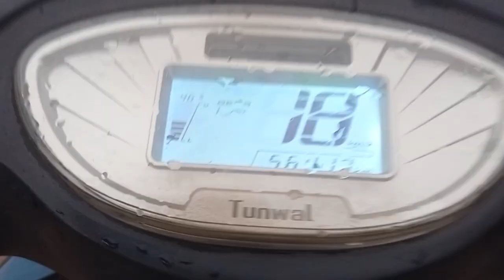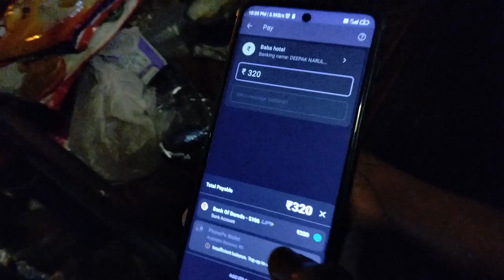vlog-23 || Ak tha birthday katha ...🤫😂|| vlog23 😅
bhai badi muskil se video banaya hai plz apka support dijiye or jisse mujhe motivate hota hu
islye support guys...💖💖
aese vlog dekhne kai liye follow kre insta pr   ..